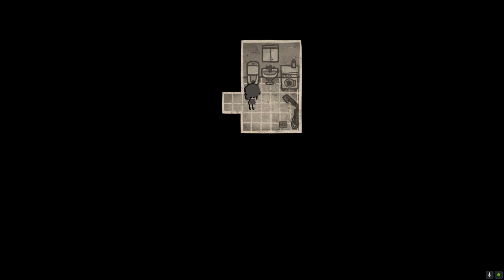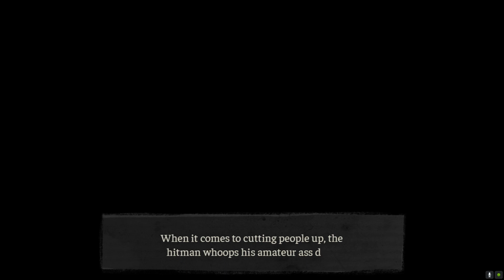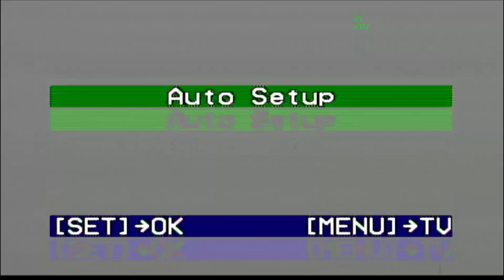Secret Cults and Sneaky Assassins- The Coffin of Andy and Leyley ep 4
Andy investigates the dealings of a cult, while Leyley keeps an eye out for an approaching hitman.